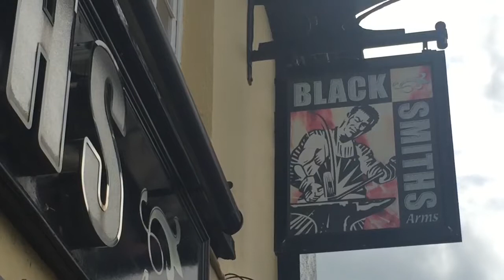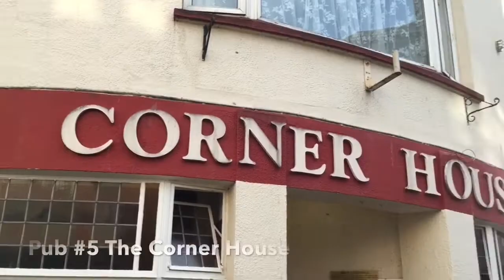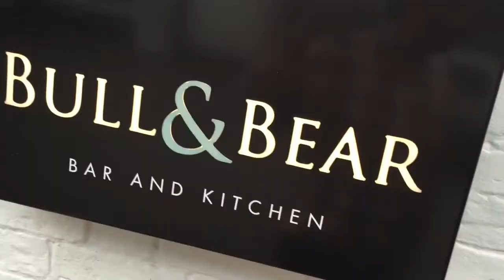Marks 40th Birthday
Mark Sanders 40th Birthday Pub Crawl from Bideford to Barnstaple.